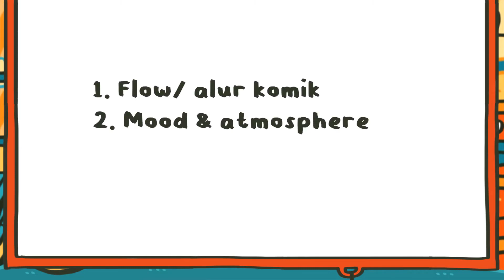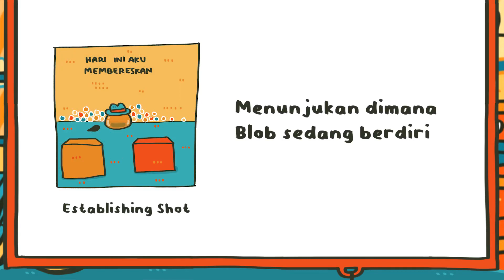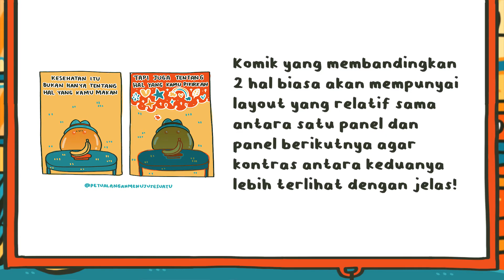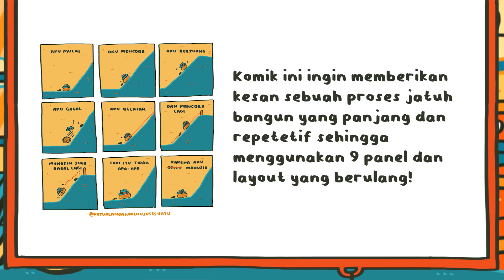Bedah Komik Bersama Blob - Panels and Layout (Part 2)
Halo Para Pencari!
Selamat datang di Bedah Komik Bersama Blob, dimana dalam beberapa episode ke depan kami, para Admin Petualangan Menuju Sesuatu ditemani sang jelly tercinta, Blob, akan berbagi tentang bagaimana kami membuat komik-komik Blob! 🍮

Di Bedah Komik Bersama Blob episode 1 ini, Kak Sam 🌟 akan membahas mengenai apa saja tipe konten yang biasanya di-posting di Petualangan Menuju Sesuatu.

🍩  Tentang Petualangan Menuju Sesuatu
Petualangan Menuju Sesuatu adalah content creator yang bergerak pada bidang Mental Health Awareness, dengan menyajikan storytelling mengenai kisah Blob si Jelly untuk mencapai kesembuhan dan kesehatan mental bersama teman-teman Para Pencari!

🍩 Music used in this video:
Unicorn Heads - A New Orleans Crawfish Boil